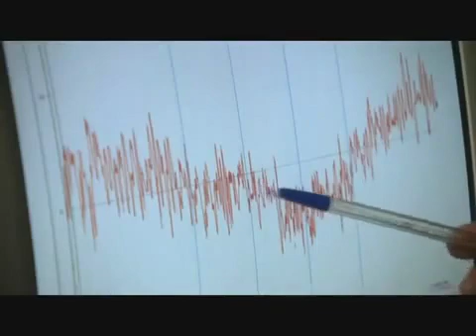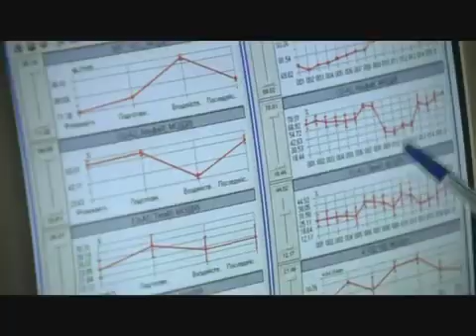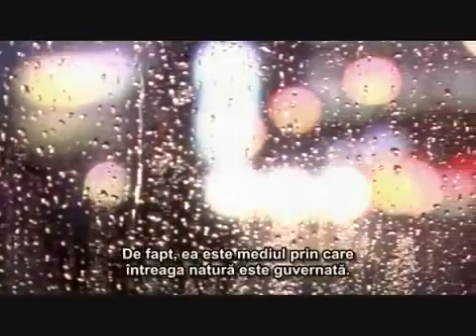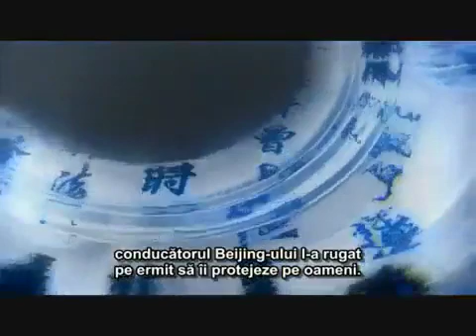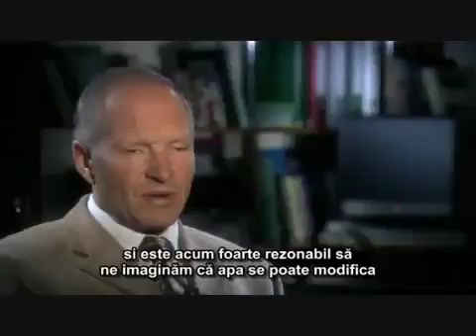KELEA l.e.n.r WATER SE-5 1000 Intrinsic data fields non locality unified fields scalar neg-entropy